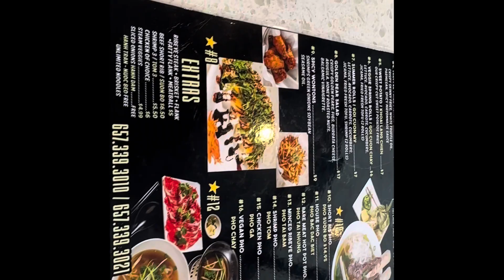Pho HP Vietnamese Kitchen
Pho HP in Huntington Beach. Very good food
locate at 18561 Beach Blvd Ste 101 Huntington Beach, CA 92648